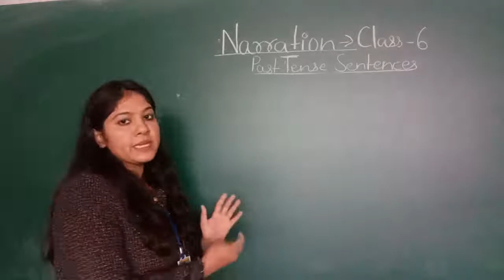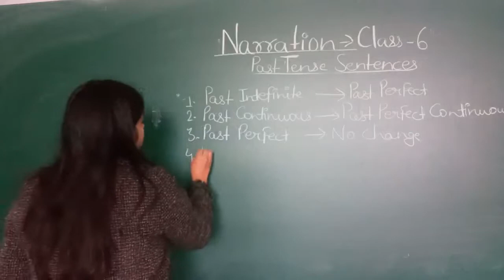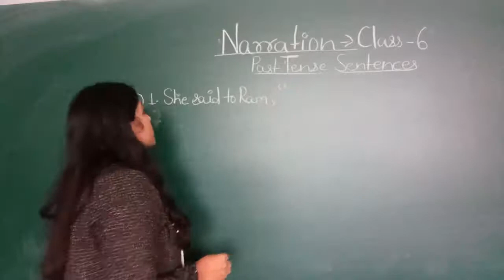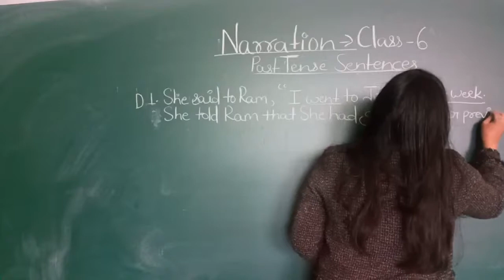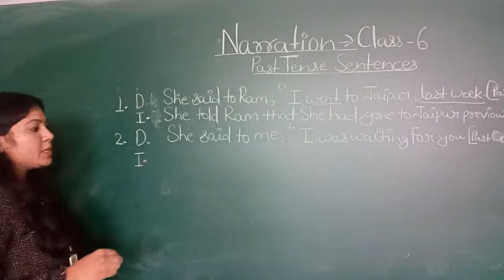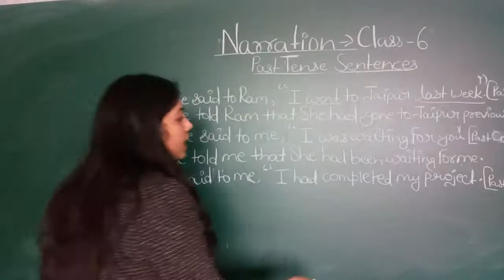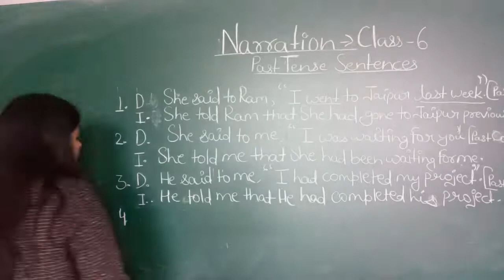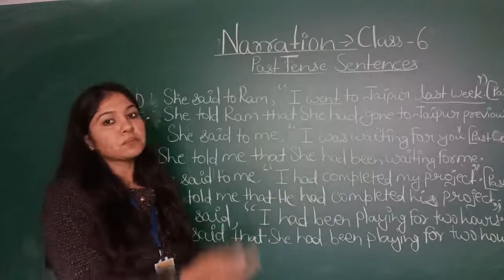Narration Class-6 By Pooja Sharma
Qualification: MSc. MPhil, Ph.D Chemistry
Experience: Teaching and Research-16 Years

Faculties  :-
Dr Navneet Swami,
Radhika Lohiya,
Anil Nayak,
Manoj Swami,
Chandra Prakash,
Siddharth Anand,
Hanuman Mal Sharma,
Pooja Sharma,
Jyoti Pareek,
Gaurav Joshi,
Kishor Darji,
Manisha Chotiya,
T.Rakshak,
Jitendra.